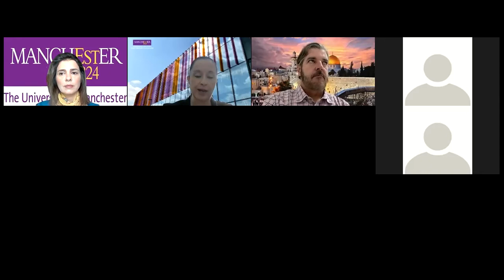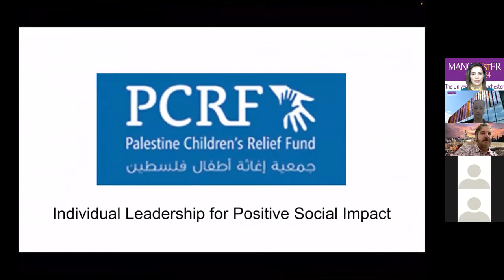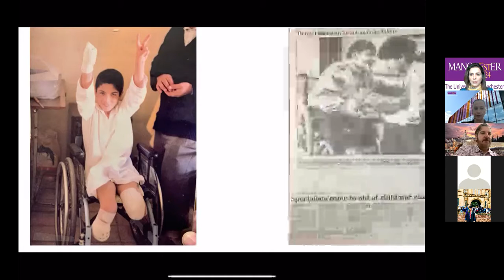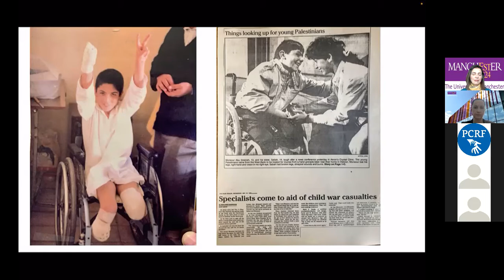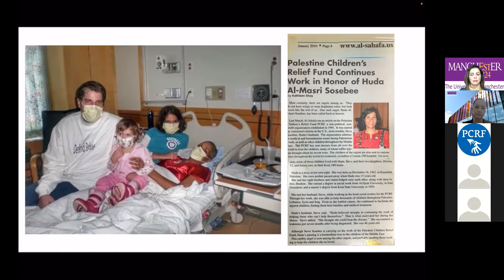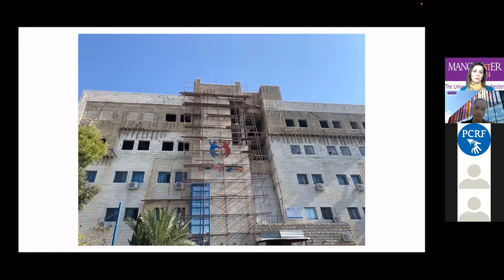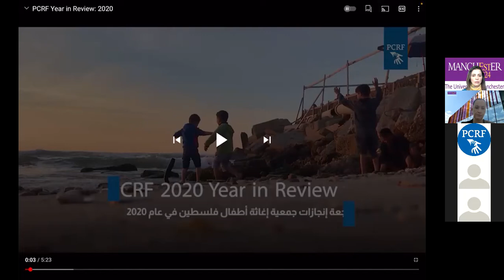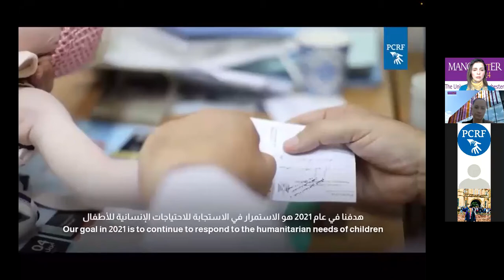Individual Leadership for Positive Social Impact: The Story of PCRF with Steve Sosebee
The University of Manchester Middle East Centre is delighted to invite you to an online session on Thursday, 6th May 2021 on the topic "Individual Leadership for Positive Social Impact: The Story of PCRF by Steve Sosebee, President and Founder of the Palestine Children’s Relief Fund.

In this session Steve will take us through his thirty-years journey of leadership and positive social impact through establishing and leading The Palestine Children's Relief Fund which is a non-governmental organization established in 1992, providing free medical and other humanitarian aid for thousands of sick and injured children throughout the Middle East, regardless of their religion or nationality.

About the Speaker:

Steve Sosebee is the President and Founder of the Palestine Children’s Relief Fund, a nonprofit, nonpolitical humanitarian organization focused on providing urgent medical care for sick and injured children and long-term development in the public health sector in the West Bank and Gaza Strip. He graduated with a BA in International Relations from Kent State University in Ohio and worked as a writer for the Washington Report on Middle East Affairs during the first Intifada before starting PCRF. For the first 30 years of PCRF, as the CEO and President, building one of the most effective, efficient, and respected organizations in the Middle East. He has three daughters, Deema, Jenna, and Layla, and is married to Dr. Zeena Salman. He splits his time between Palestine and Ohio.